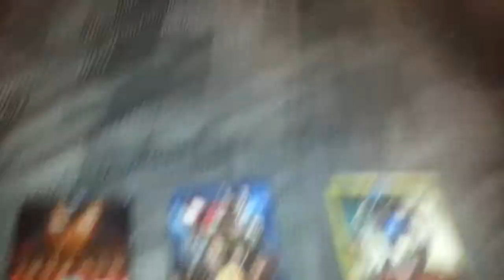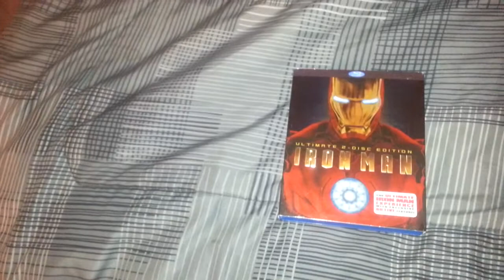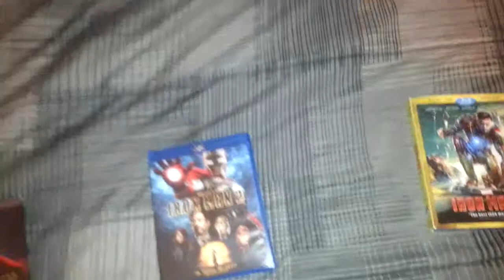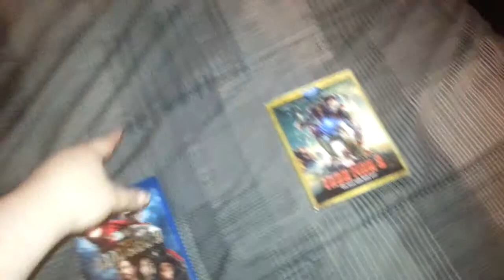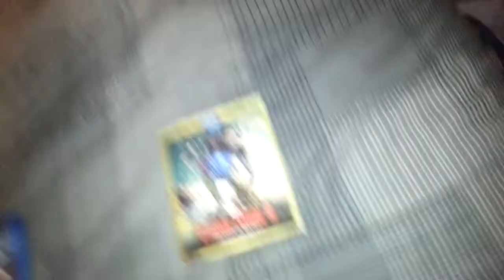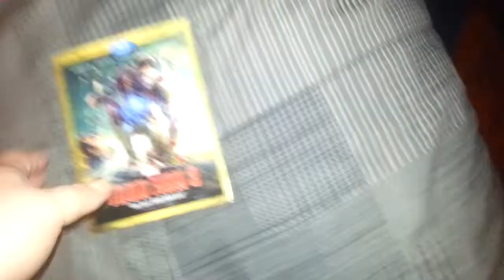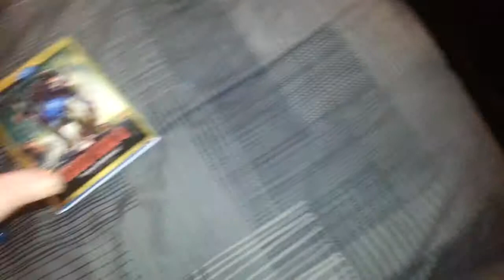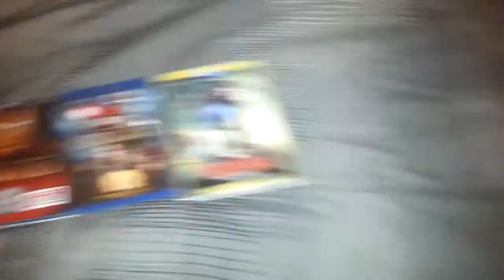Iron Man Trilogy Review